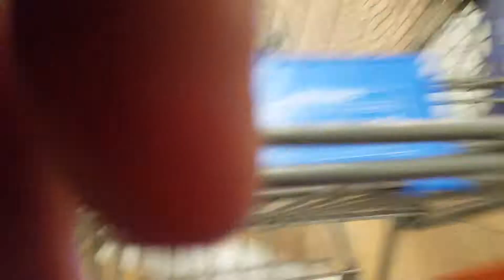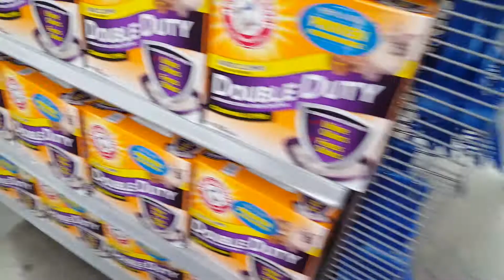How Hailey Goes Through Walmart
The cinematography may suck but you try handling a dog🐕, a shopping cart, and a camera phone at the same time. Hailey loves Walmart and follows directions as we navigate through the store. In an emergency she will either try to help me or get me help.